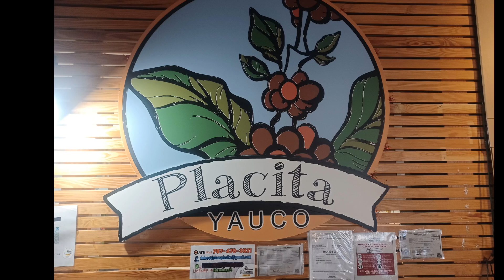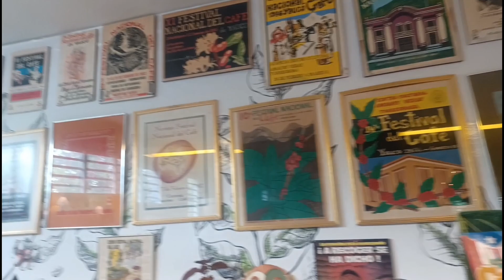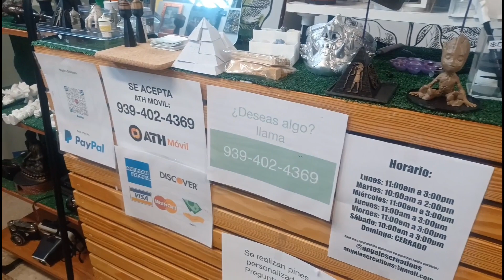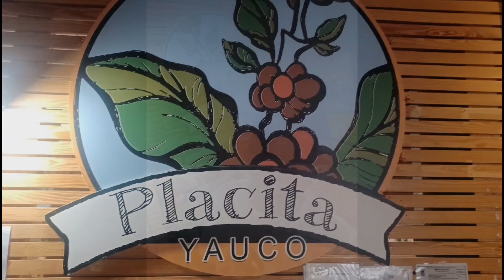La Plazita Yauco